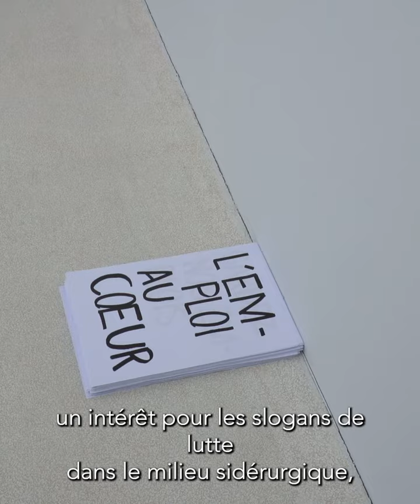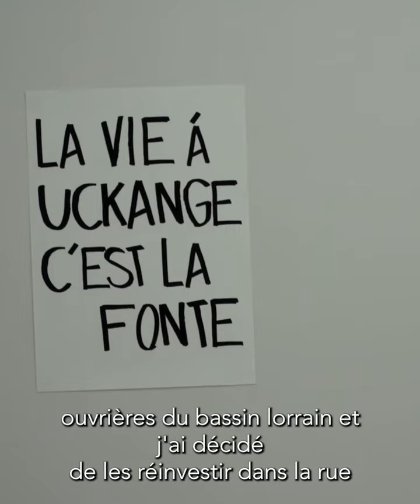EXPOSITION LES PARTICULES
[EXPOSITION]
Exposition Les Particules – Du 29 mars au 03 avril 2022
Salle Blanche – Puzzle (entrée libre)

Rencontre avec les étudiants le dimanche 3 avril à 15h
Partenariat Puzzle – Centre Jacques Brel – ESAL

Le 26 octobre 2021, les treize étudiants de l’atelier Zone À Dessins de l’École Supérieure d’Art de Lorraine, à Metz, arrivent à Thionville pour mener une enquête de territoire. Ensemble, ils partent à la découverte de zones particulières entre centre-ville et périphéries. Sous le nuage vaporeux de la centrale de Cattenom, les étudiants évoluent sur différents terrains et tentent de capter l’atmosphère de la région ; depuis Puzzle – tiers lieu thionvillois — en passant le lotissement abandonné de la boucle Maurice-Ravel jusqu’aux hauts fourneaux de Uckange. Les idées flottent dans l’air, dans les méandres des archives municipales, dans les explorations périurbaines, au travers d’échanges avec les habitants. Le collectif prend le pouls de la ville et collecte les indices d’un présent chargé d’histoires enchevêtrées afin d’interroger des espaces de résistances sensibles et de concevoir des formes artistiques comme les particules d’une réalité complexe, vivante et mouvante.

ZONE À DESSINS est un atelier d’enquête artistique en territoire de l’École Supérieure d’Art de Lorraine (ÉSAL) à Metz proposé par François Génot, artiste et professeur à l’ÉSAL.
Un projet en partenariat avec Puzzle et le Centre Jacques Brel à Thionville.

ZÀD TEAM 2022
Daeseok An – Léa Bignoli – Julie Chevassut – Guillaume de la Follye de Joux – Maxence Dupeyré – Audrey Gonnet - Claire Lefebvre – Ashley-Kelly Lopes Vaz – Louise Peyras – Maxence Pinchon – Antoine Robur – Guillaume Vrignaud – Likai Zheng